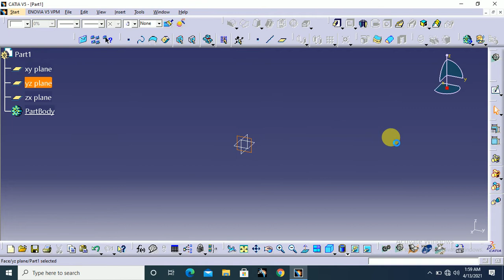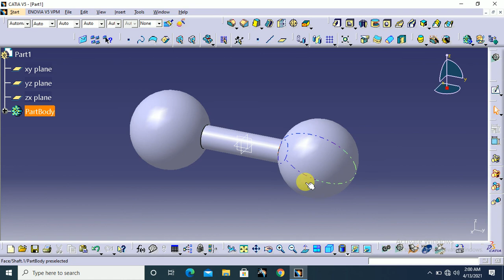How to design a dumbbell shape in catiav5 | Basic Shapes design | part modeling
How to design a dumbbell in catiav5 | Basic Shapes design | part modeling

In this video, I have explained How to design a dumbbell shape through catia v5 for beginners.

Im this play list you can also find more basic shape like cube, cuboid, cone and ect.

Let's Build a Community of designers.

In this Channel Master Design, We provide everything you need to know about CAD through catia, surface modeling, generative shape design, part modeling, etc...